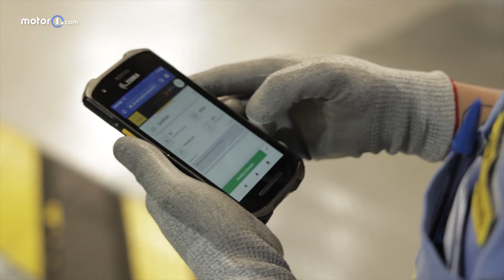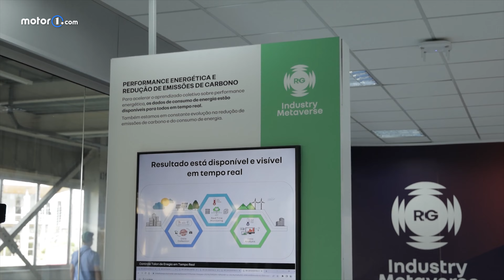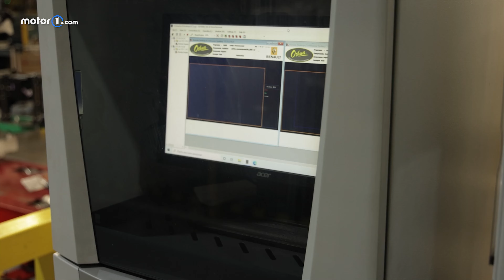Conheça a Fábrica Automotiva MAIS MODERNA do Brasil: RENAULT mostra seu Metaverso Industrial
A Renault do Brasil, desde o início da sua produção no país em 1998, tem sido pioneira na aplicação de tecnologias avançadas em seu processo produtivo. Com 25 anos de presença no Brasil, a montadora foi a primeira no país - e no mundo - a adotar a pintura à base de água e desenvolveu o Complexo Ayrton Senna, uma área de 2.5 milhões de metros quadrados com 40% de mata preservada, equipado com as mais avançadas tecnologias de produção.

O Grupo Renault, por sua vez, destaca-se por ter 100% das linhas de produção conectadas, com 8.500 equipamentos, e monitorar permanentemente 90% dos fluxos de abastecimento, além de hospedar 100% dos dados-chave da Supply Chain no Metaverso do Grupo Renault. Isso permite uma verdadeira réplica do mundo físico, monitorada em tempo real.

Fomos até o Paraná para conhecer de perto todas as inovações que a tecnologia está promovendo na indústria, quais consagraram a fábrica da Renault com o selo de Fábrica 4.0 emitido pelo Fórum Econômico Mundial.